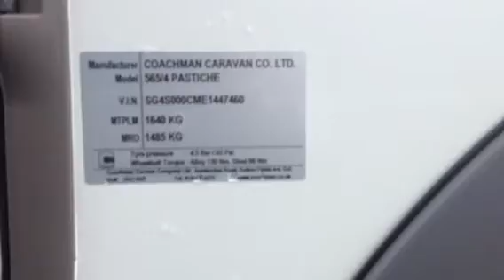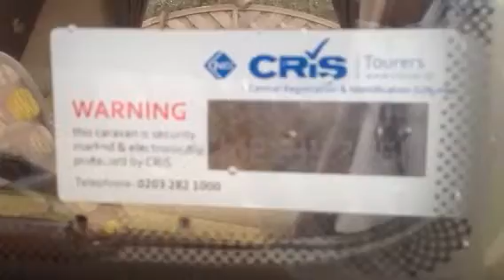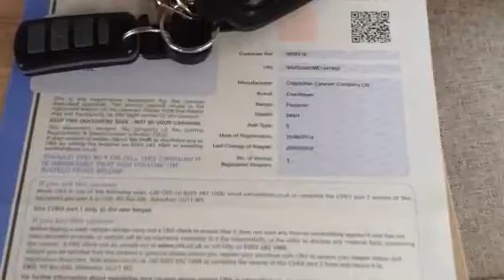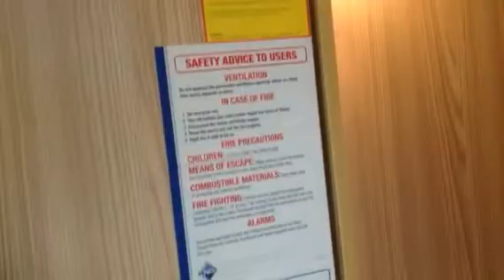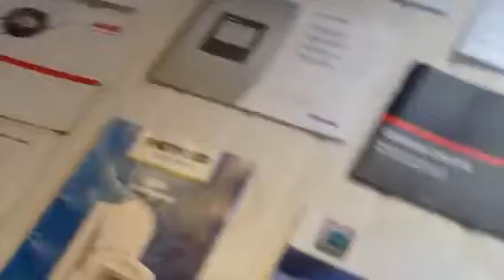2014 Coachman Pastiche 565 video tour